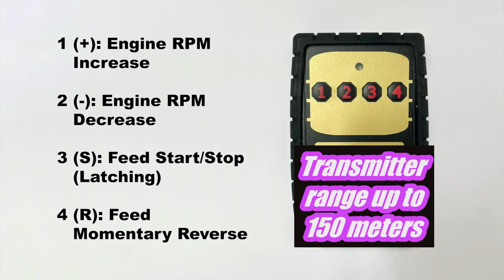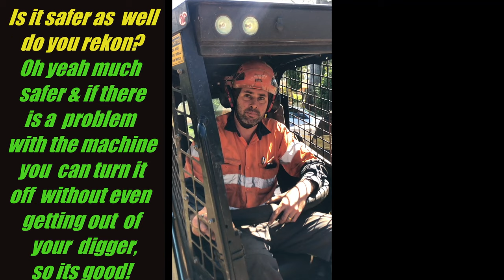Maximize Your Profits: The Right & Wrong Way to Operate a Wood Chipper with Remote Control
Remote Controlled Wood Chipper

Part 2 of the Do It Yourself Radio Remote Control Kit for a Bandit Intimidator Wood Chipper.
Watch and listen to what a recent client (testimonial) had to say about the remote control unit he had us install on his Bandit Intimidator Wood Chipper.

THE RIGHT AND WRONG WAY TO OPERATE A WOOD CHIPPER - ONE IDEA TO INCREASE YOUR PROFITS.

If you have Bandit or Vermeer Wood Chipper this 4 Button Radio Remote Control Kit may be just what you need to improve your efficiencies make you more money as well as save you money because you may now not need an operator.

This Four (4) button Radio remote control unit is designed for Bandit or Vermeer Wood Chippers without winch control.

This unit will save you fuel, will probably eliminate an operator, improve your efficiency and pay for itself in only a few weeks.

Available to purchase online here

Installation service is also available at our Gold Coast service center in QLD call to make a booking.

Stay seated in your Track or Wheel Loader and Control the operation of your wood chipper. Alternatively, operate it from a safe distance.

This remote control kit will Increase your operational safety and improve your efficiency with higher throughput with less manpower.

This Four (4) Button Radio Remote Control Kit controls the following Functions on the Wood Chipper.
Button 1= Engine Speed ... Accelerate Up
Button 2 = Engine Speed ... Decelerate Down
Button 3 = Feed On or Feed Off (Latching)
Button 4 = Feed Momentary Reverse

Button 5 = Optional Winch Control (available at additional cost)

Vermeer Wood Chipper Remote Control Kit Coming soon.